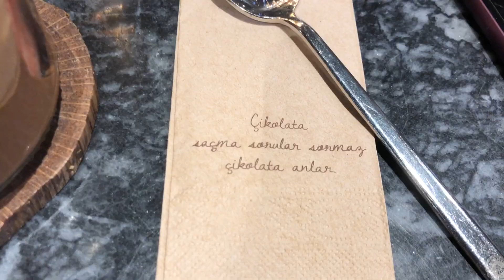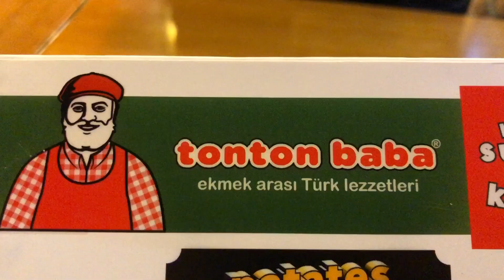GÜNLÜK VLOG #7 | İlk faturalarımız geldi 🧾 Bağdat, Çikolata dükkanı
Kadıköy Mado da çikolata dükkanına mutlaka gitmeniz gerek, Asuman muazzam bir şey 🤩 Sizde çikolatayı benim gibi cok seviyorsanız yorumlara 🍫 emojisi bırakır misiniz 🤩 Birde ilk faturalar 🧾 size ilk geldiğinde neler yaşadınız benimle paylaşın lütfen ❤️